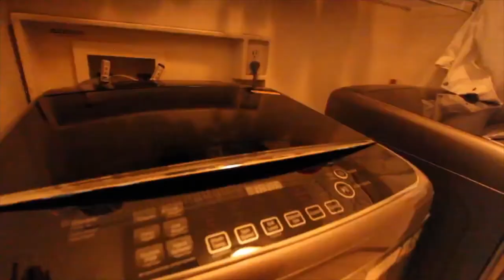San Antonio Homes for Rent 5BD/4BA by Property Management in San Antonio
Gorgeous five full bedroom, four full bathroom home located in Timberwood Park. Home is within the coveted Comal ISD School District. Kitchen is remodeled and updated with modern lighting and color scheme. Built in double ovens, microwave, dishwasher and refrigerator make this kitchen a complete package. Master bathroom provides double vanities, tile step in shower and a farm style bathtub with chandelier. Homes sit on an oversized lot. With just over 3000 square feet of living space there is plenty of room to stretch out and enjoy the Texas Hill Country.